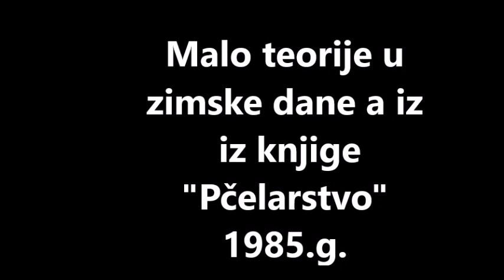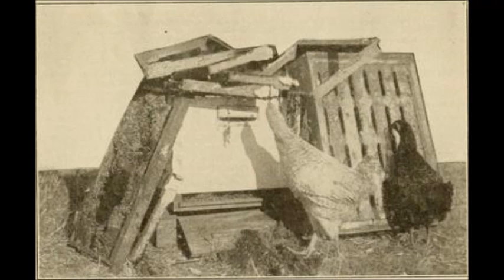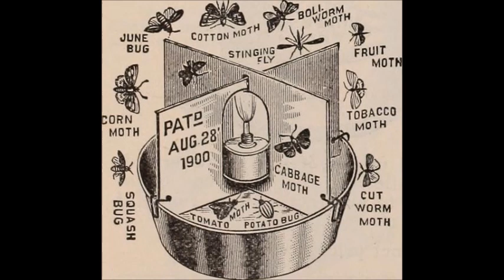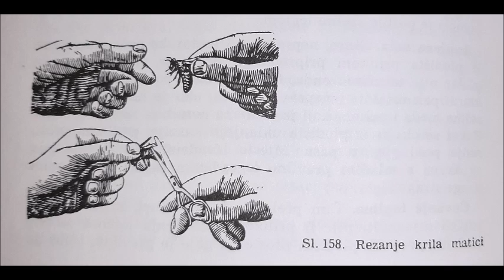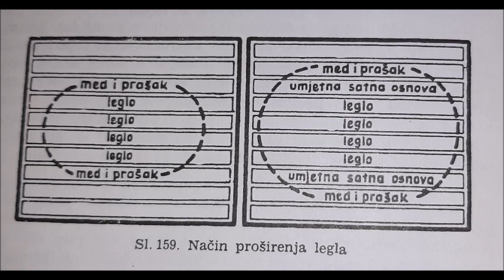Teme o pčelama iz knjige "Pčelarstvo"/Topics about bees from the book "Beekeeping"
Teme o pčelama iz knjige "Pčelarstvo"
Topics about bees from the book "Beekeeping"
"Arıcılık" kitabından arılar hakkında konular
موضوعات عن النحل من كتاب "تربية النحل"
Темы о пчелах из книги «Пчеловодство».
Themen über Bienen aus dem Buch "Imkerei"